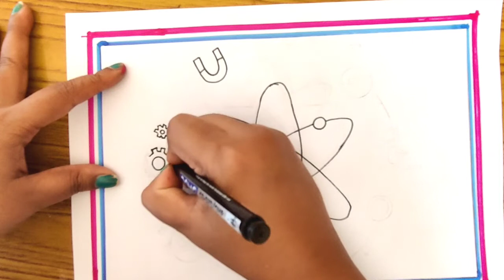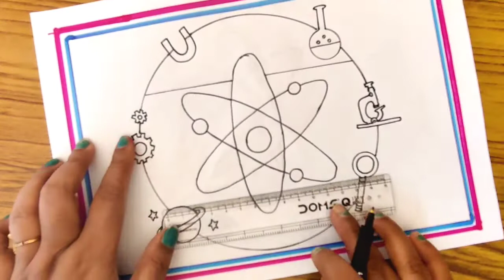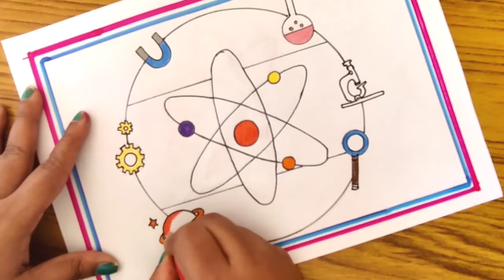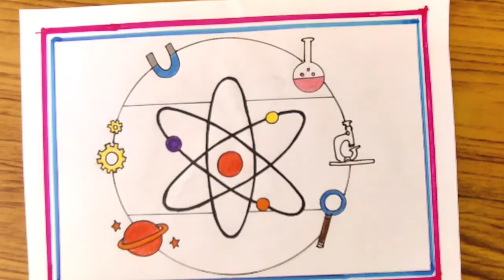National science day drawing/national science day poster/science day chart/science day poster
National science day drawing/national science day poster/science day chart/science day poster/science day poster drawing/national science day poster drawing